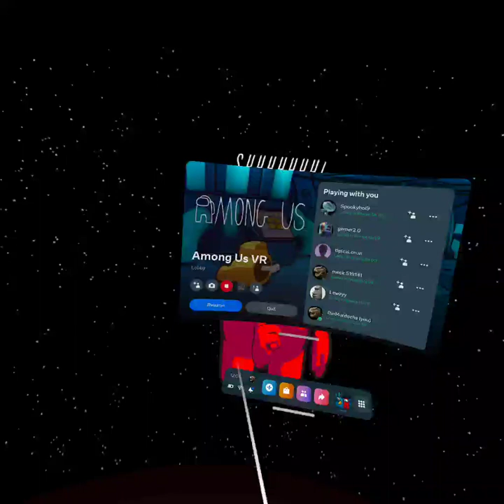the greatest among us games part 30